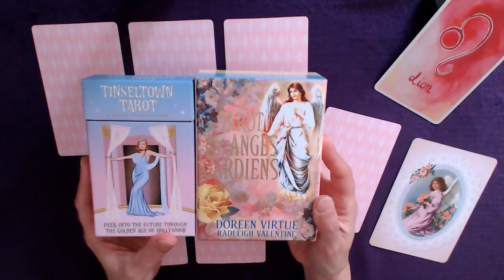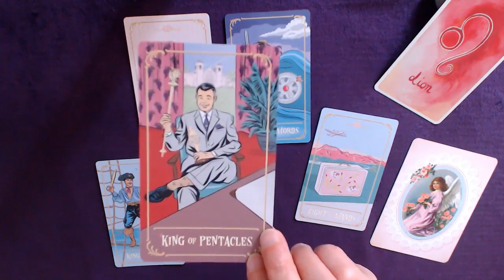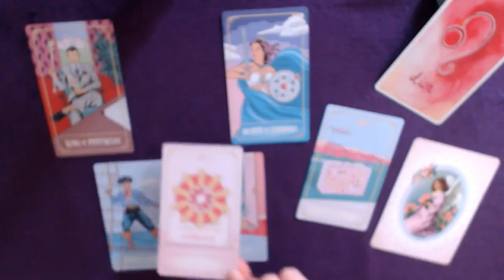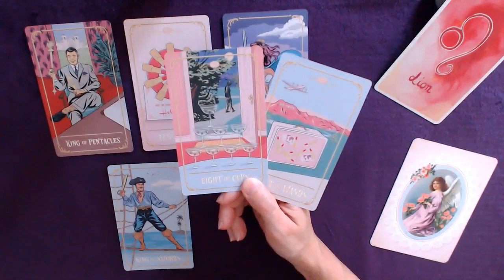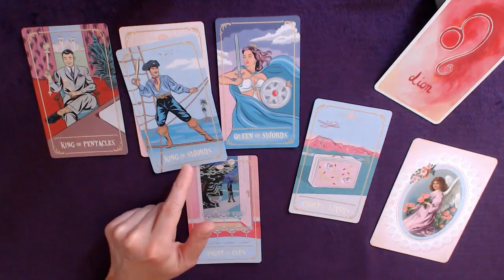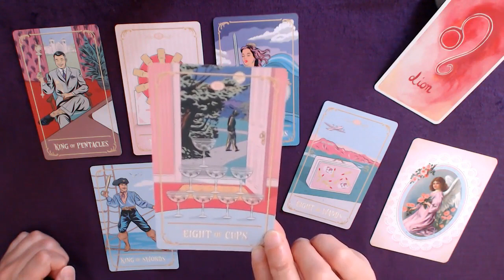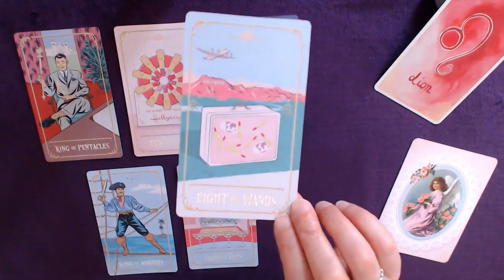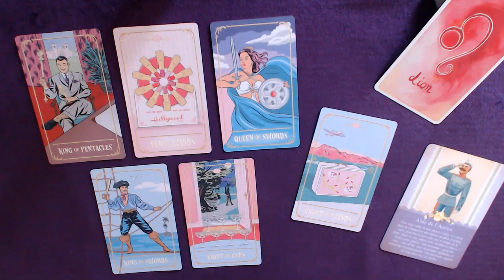LION 16-31 Août - Mille et une choses à faire avec sourire et détermination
Tirage tarot LION 2ème quinzaine de août 2023
↓  Infos : signes, tarots, oracles... c'est en dessous  ↓

Bon visionnage !